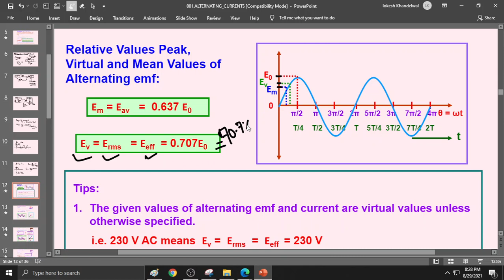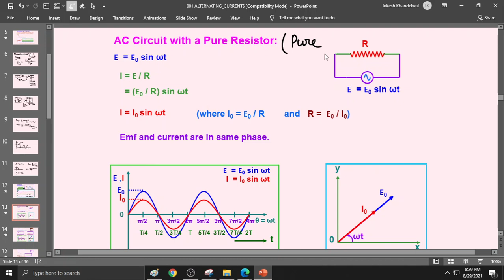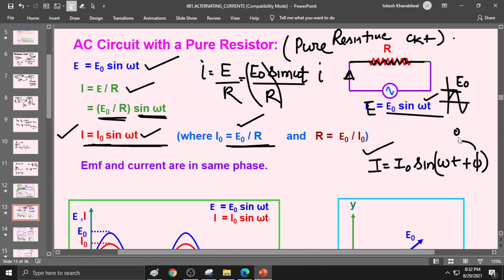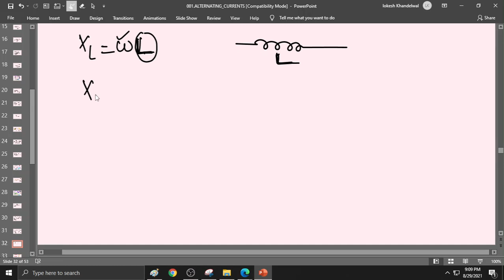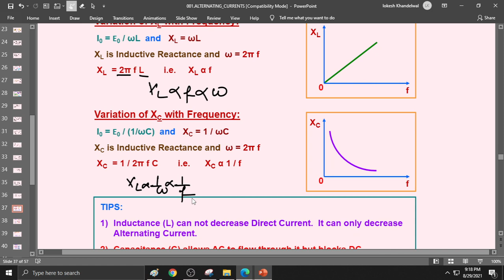AC on 29 august